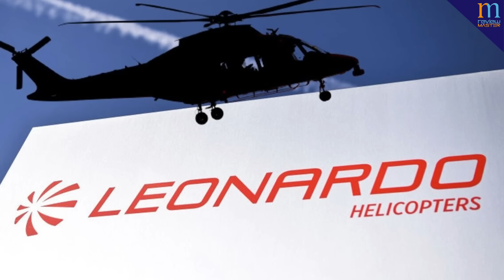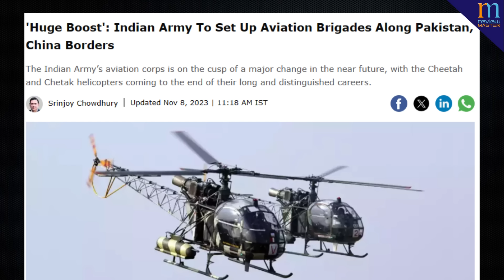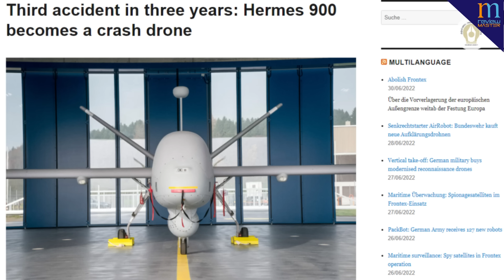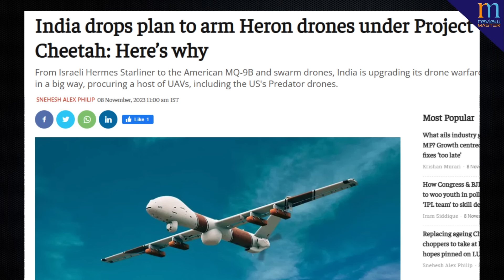Indian armed forces inducted bad quality drones